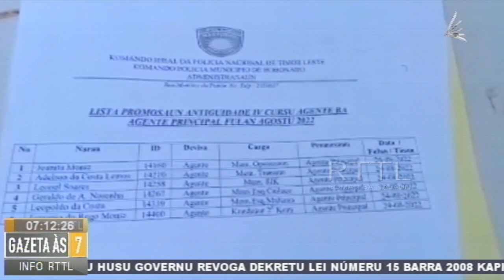Ajente Polisia 6 Iha Komandu PNTL Bobonaru Simu Promosaun Diviza